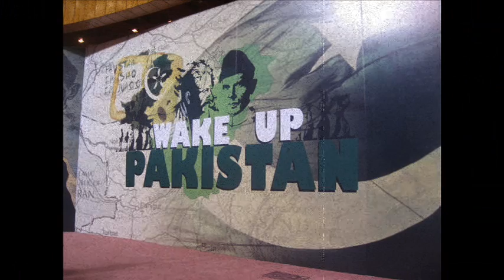WAKE-UP Pakistan (ISLAMABAD)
The entry lines